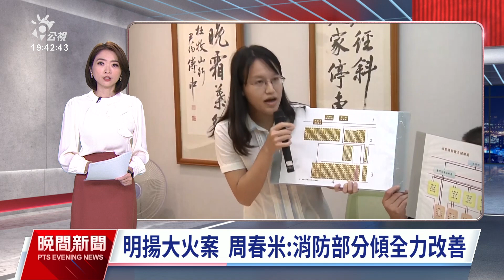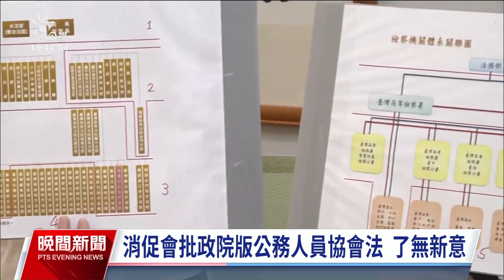明揚工廠爆炸／周春米議會專案報告 議員批未認真檢討｜20231101 公視晚間新聞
屏東明揚科技大火傷亡慘重，造成4名消防員殉職，屏東縣長周春米今（1）日到議會專案報告，國民黨議員痛批報告根本沒有認真檢討，打39分死當。周春米則回應，這是非常慘痛的事件，消防的部分一定傾全力改善。